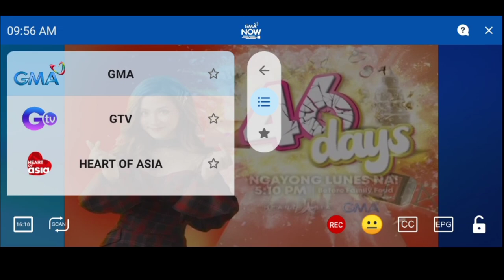GMA Now Device Recording (46 DAYS)